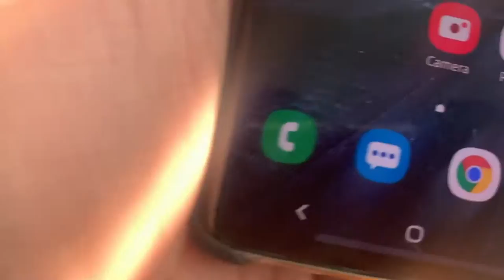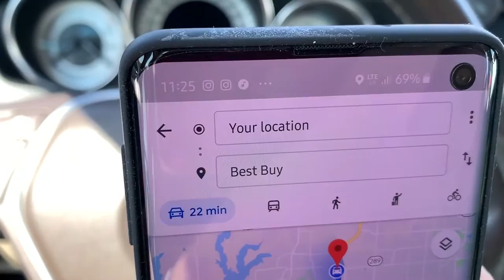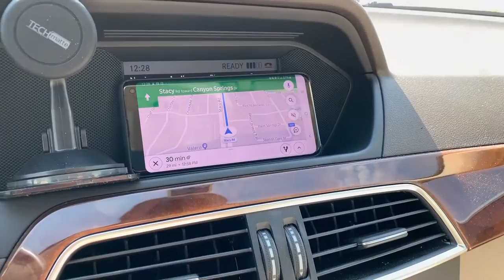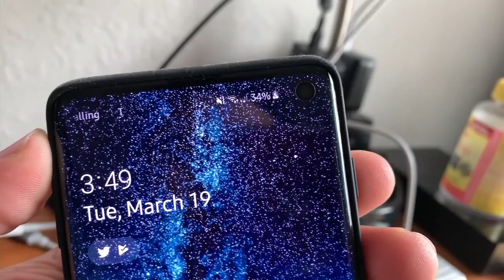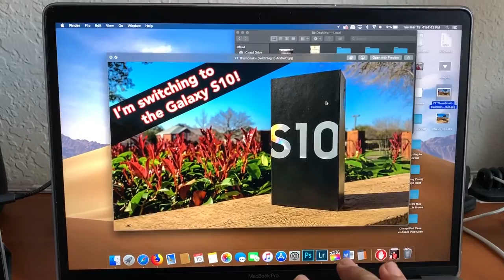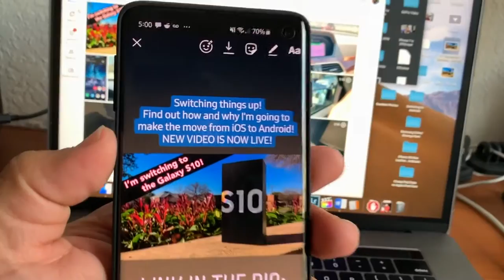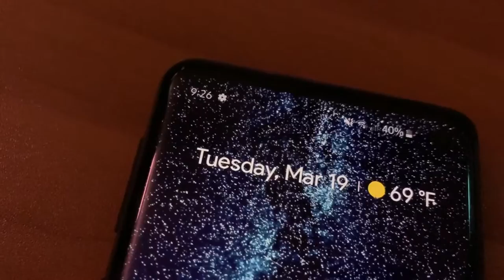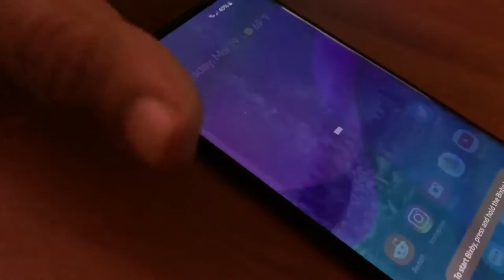Day 1 With the Galaxy S10 - Vlog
After unboxing and setting up the Samsung Galaxy S10, I started to think about the next few videos I was going to make with it. I knew I wanted to make a video documenting my first few days of usage, and as I kept brainstorming ideas I decided to try out something new. I decided to try and vlog my day with the S10 and share with out some of my raw thoughts as they happened, and also share any issues that came up.

I’m glad to say that the switch has honestly been way simpler than I thought it would be. The Galaxy S10 is an excellent phone and I really like a lot of things about it. I really thought I was going to dislike some features of this phone that I ended up not even really caring about when I got the phone in my hand. So after 24 hours of use, I’m pretty happy with the Samsung Galaxy S10!

/r/AutoTechnica

Move it to the Beat (Original Mix) - Stoto
Ditch and Recall (Instrumental Version)
Don’t Stress
Teenage Lullaby - Ooyy
Play (Late Youngin Remix) (Instrumental Version)
Desert Voices (Tobu)